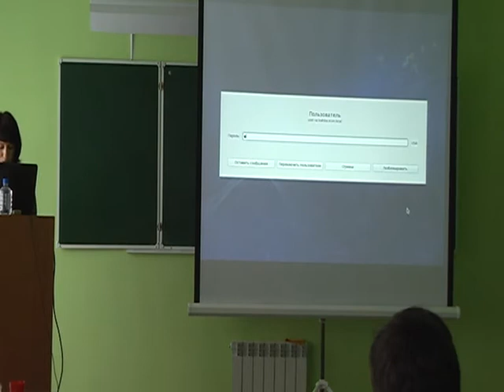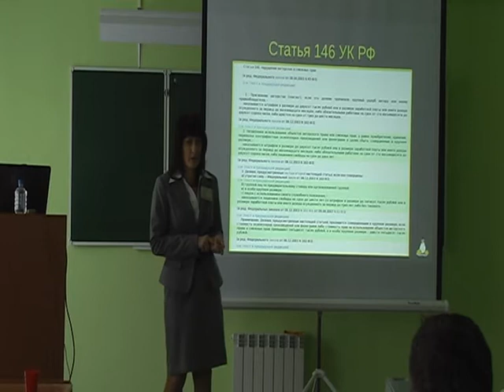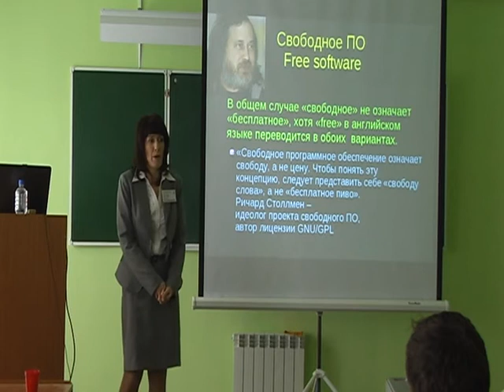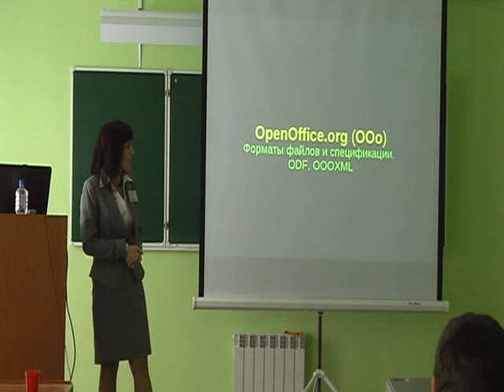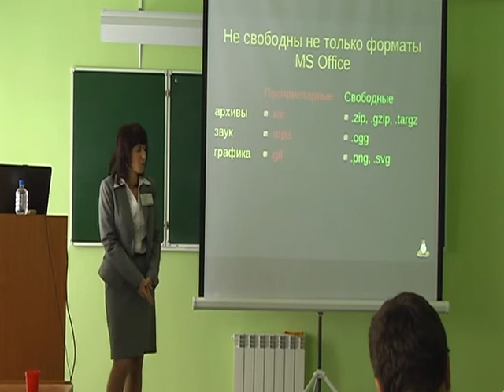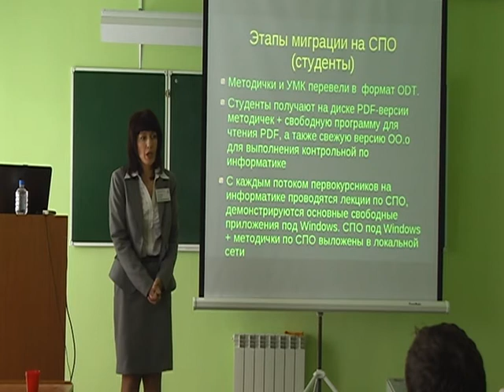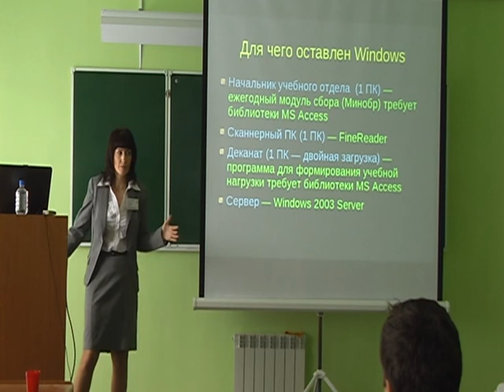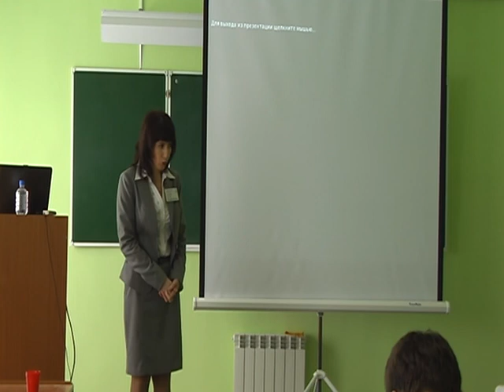Свободное программное обеспечение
Доклад по теме "Свободное программное обеспечение" с одноименной конференции, проходившей в Красноярском институте экономики 30 октября 2009. Актуальности пока не потерял.